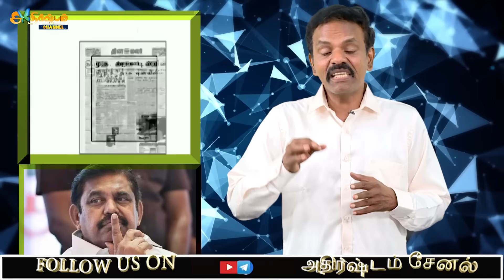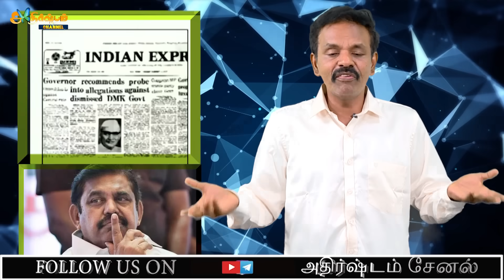வரலாறு தெரியாமல் மாட்டிக் கொண்ட EPS திணறும் ஜெயக்குமார் வேலுமணி EPS பேசியது என்ன ? பரபரப்பு